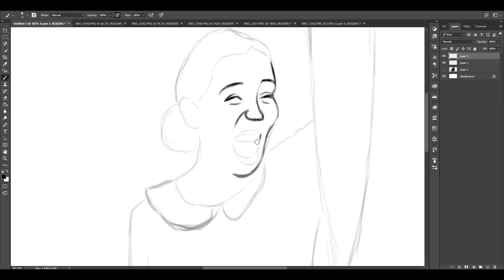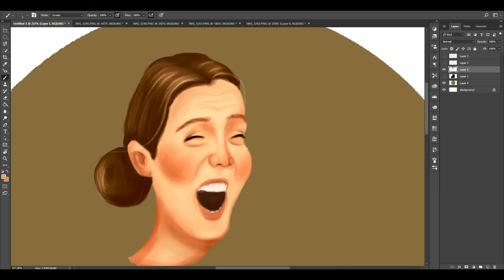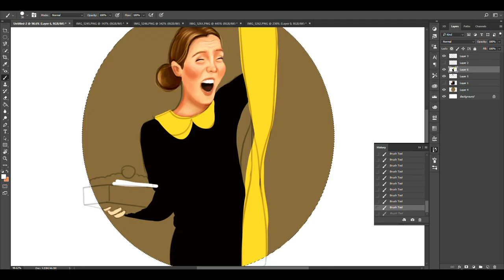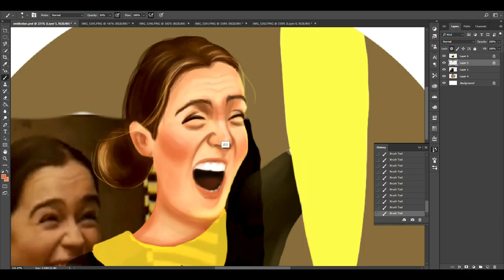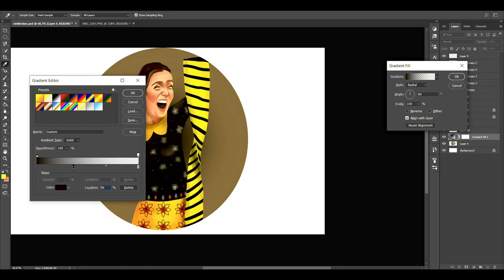Digital Painting Of Emilia Clarke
Digital art and how to paint digital techniques
How to draw famous people.